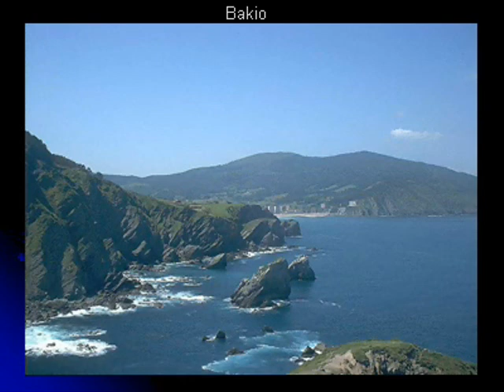BIZKAIA MAITEA .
VIDEO DE UN  PPTs DE FOTOS AUTOR DESCONOCIDO DE BIZKAIA CON ACOMPAÑAMIENTO MUSICAL .